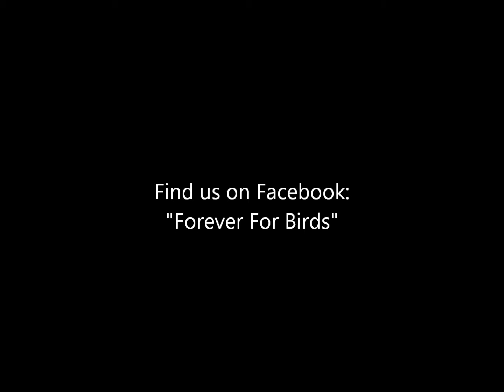Forever For Birds Chuffed Crowdfunding Campaign